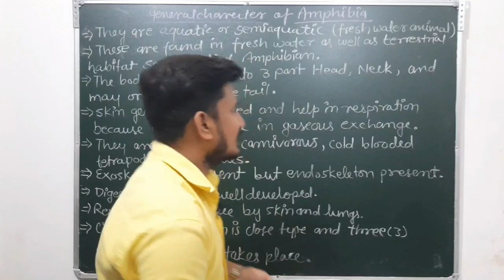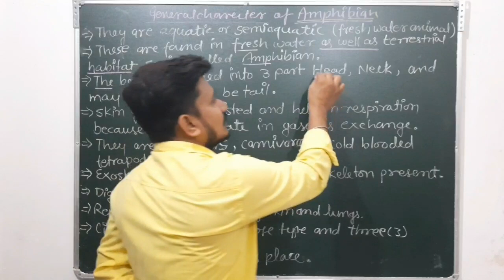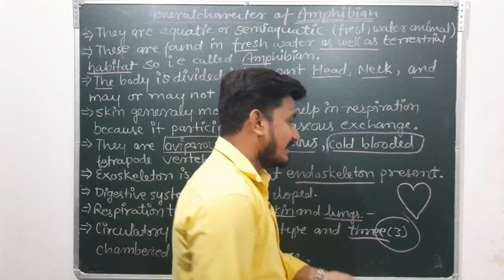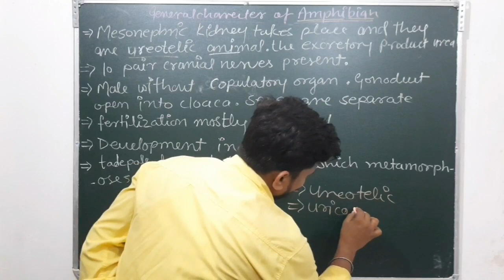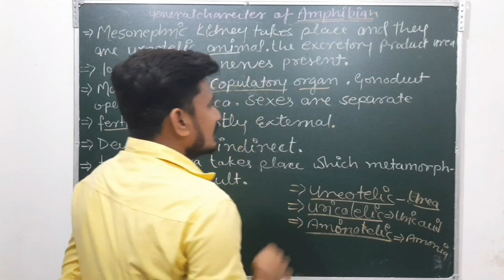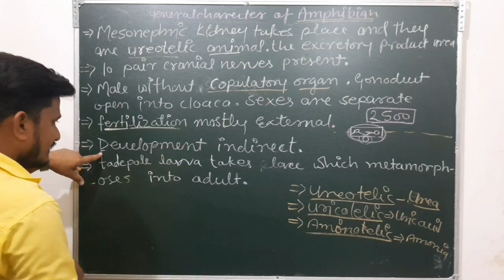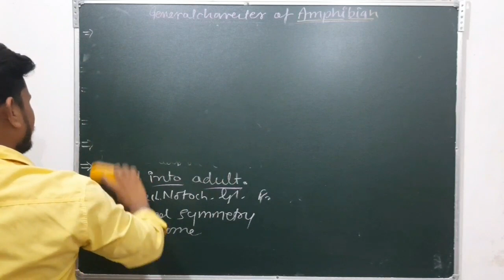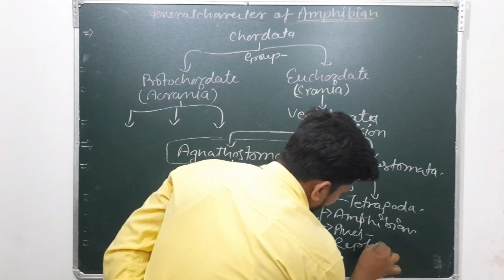General Character of Amphibians | General character of Class Amphibia | B.Sc.2nd year zoology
In this video I have discussed about general character of amphibians ,general character of class amphibia
It is important for B.Sc.2nd year zoology examination